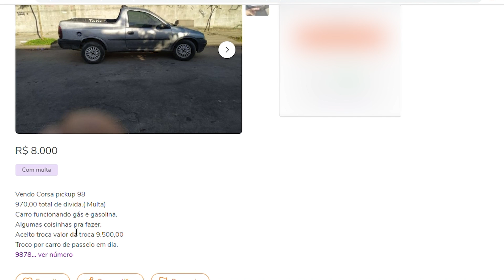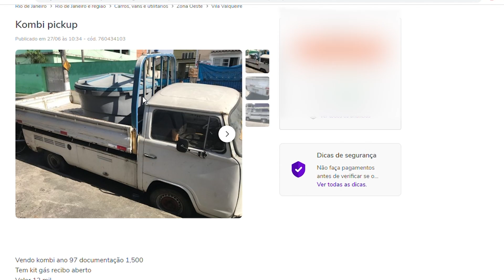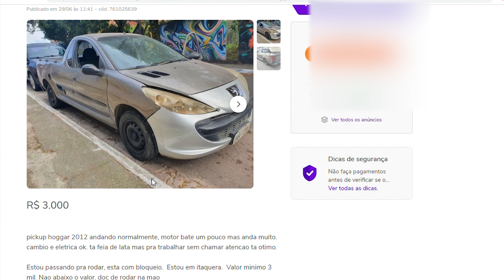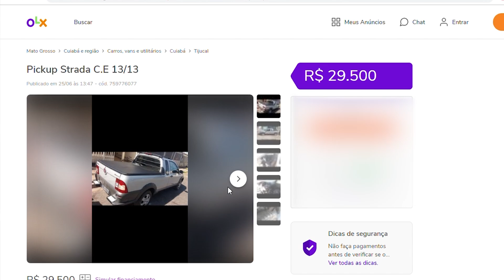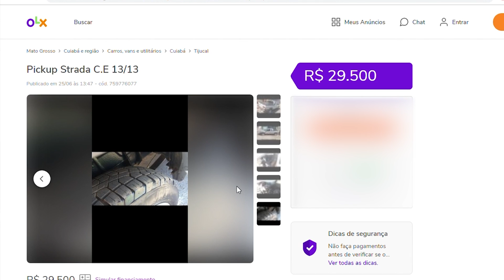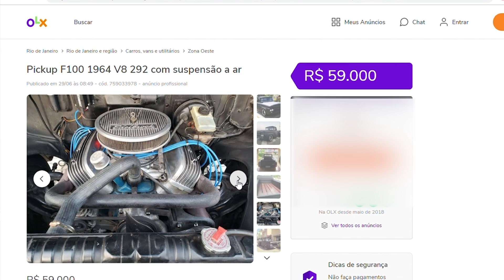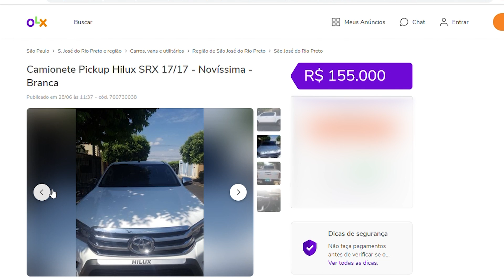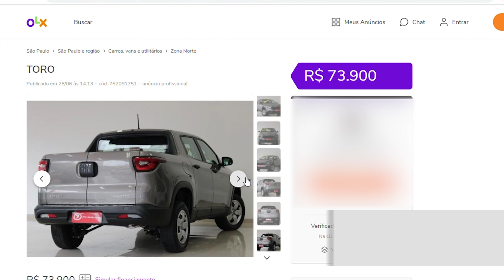10 PICKUPS PARA FAZER UMA PISCINA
10 Pickups Para Fazer uma Piscina:

0:00 - Apresentação
1:20 - Corsa
2:28 - Kombi
3:36 - Peugeot Hoggar
4:24 - Willys
5:41 - Montana
6:50 - Strada
8:39 - F100
10:20 - Hilux
11:09 - F 75
11:57 - Fiat Toro

Melhor preço para peças de Nacionais!! JP Auto Peças!!
Siga a @jp.autopecas no Instagram!
Solicite seu orçamento no whats abaixo!